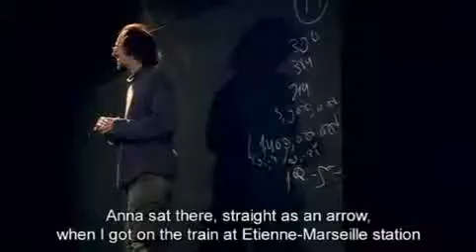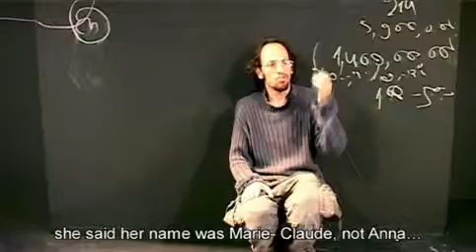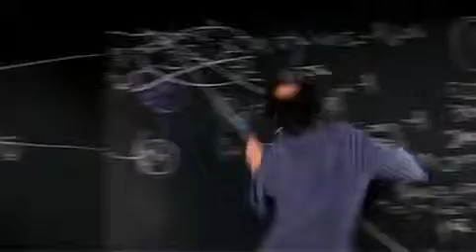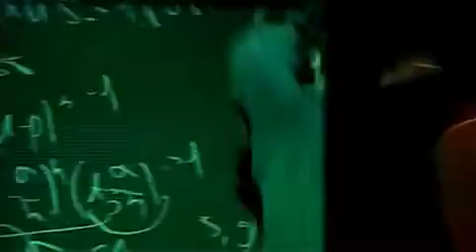Orpheus in the Metro